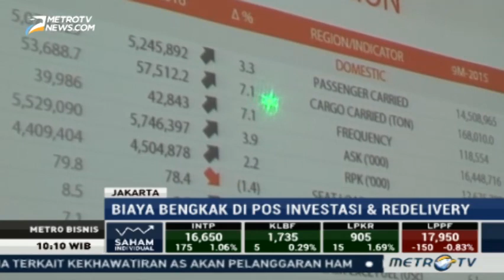Tiap Tahun Rugi, Garuda Indonesia Bangkrut!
Kritik Rizal Ramli terhadap Garuda Indonesia Terbukti Benar. Kini Garuda Indonesia Dipastikan Bangkrut

Ketika menjabat Menko Bidang Maritim dan Sumber Daya Rizal Ramli ‘mengkepret’ inefisiensi atau pemborosan di PT Garuda Indonesia Tbk (GIAA), antara lain rencana BUMN itu membeli 30 unit pesawat Airbus A350.

Ternyata, kritik Rizal soal pemborosan Garuda itu menjadi kenyataan. Sebelum kabar laba anjlok mengemuka hari ini, Januari lalu, Badan Pemeriksa Keuangan (BPK) mewanti-wanti Direksi Garuda Indonesia untuk tidak bermain-main dengan rencana pengembangan armada pesawat. BPK mengingatkan agar Garuda tidak mengulang kesalahan pembelian pesawat sehingga menghasilkan pemborosan hingga US$ 94 juta per unit. Ultimatum ini datang berdasarkan hasil audit laporan keuangan Garuda Indonesia dalam kurun waktu 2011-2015. Beberapa poinnya sudah disampaikan BPK ke Direksi Garuda saat itu.

Laba Terjun Bebas Kepretan mantan Menko Perekonomian di era pemerintahan Gus Dur ini semakin terbukti dengan terjun bebasnya laba bersih perusahaan maskapai penerbangan tersebut. Pada tahun 2016 laba Garuda terjun bebas hingga 89,45 persen atau tercatat hanya sebesar 8,1 juta Dollar AS. Perusahaan plat merah ini mencatatkan pendapatan pada tahun 2016 mencapai 3,9 Miliar Dolar AS.

Angka ini naik tipis 1,31% dari tahun sebelumnya sebesar 3,8 Miliar Dolar persen. Sementara beban operasi perusahaan maskapai yang memulai beroperasi pada tahun 1949 ini, naik 1,61 persen pada tahun 2016, atau sebesar 3,8 Miliar Dolar AS. Sedangkan laba bersih hanya mencapai 8,1 Juta Dolar AS, atau anjlok sebesar 89,45 persen jika dibandingkan dengan tahun 2015 yang meraup 76,5 Juta Dolar AS. Padahal, jumlah penumpang Garuda Indonesia dan Citilink mengangkut sekitar 35 juta penumpang pada 2016, tumbuh 6 persen dibandingkan 2015.

Melalui Konferensi Pers di Kantor Pusat PT. Garuda Indonesia di Tangerang, pada Rabu (22/3/2017), Direktur Utama Garuda Indonesia Arif Wibowo mengatakan, penurunan laba bersih ini disebabkan persaingan bisnis aviasi yang ketat pada 2016. Salah satunya, persaingan harga tiket antarmaskapai.

“Tren industri penerbangan di Asia Pasifik mengalami tekanan pada lima tahun terakhir. Perlambatan ekonomi juga mempengaruhi daya beli masyarakat,” tutur Arif.

Selama 2016 Garuda Indonesia Grup mendatangkan 17 unit pesawat baru, salah satu tujuannya adalah untuk melayani penerbangan rute Internasional. Nasi Sudah Jadi Bubur Kini nasi sudah menjadi bubur, dan Garuda babak belur untuk mencicil utang.

“Seandainya kepretan Rizal Ramli kala itu didengar, pasti garuda tidak babal belur membayar utang, dan tentu labanya tidak terjun bebas, malah bisa bertambah,” kata Syahroni Mahmud, pengamat kebijakan publik.

Namun, lanjut Syahroni, kala itu kepretan Rizal dianggap angin lalu, dan bahkan dinilai mereka yang ada di lingkaran istana dan sejumlah menteri,sebagai salah satu kegaduhan.

“Setahu saya Rizal tidak pernah omdo (omong doang). Setiap kritik yang dilontarkannya selalu dengan data, mengingat dia adalah seorang ekonom senior. Pemikiran dan ide-idenya sangat dibutuhkan dan dimanfaatkan untuk kepentingan masyarakat internasional sebagai anggota panel ekonomi di badan dunia (PBB). Jadi, dia bukan ekonomi asal bunyi (asbun),” papar Syahroni.

Menurutnya, kalau Rizal kerap mengkepret, karena kegelisahannya atas berbagai pemborosan yang dilakukan di negeri ini, terutama oleh BUMN. Dia juga gelisah dengan masih adanya pejabat negara yang "cawe-cawe" dengan anggaran negara, juga bermain proyek demi keuntungan pribadi.